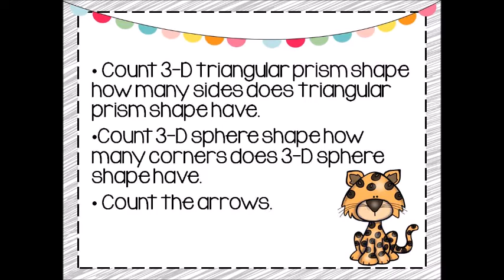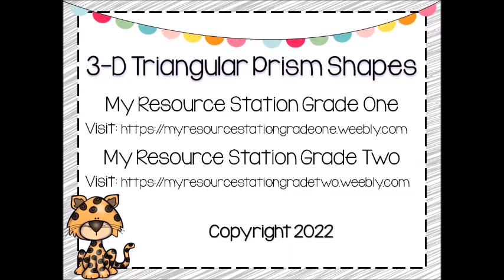3-D Triangular Prism Shape Grade One & Two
Grades One and Two can learn about math 3-D Triangular Prism Shape,
How Many corners and sides, faces Triangular Prism has.